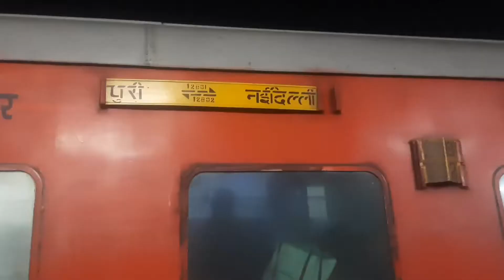Puri Tour Part -1 //